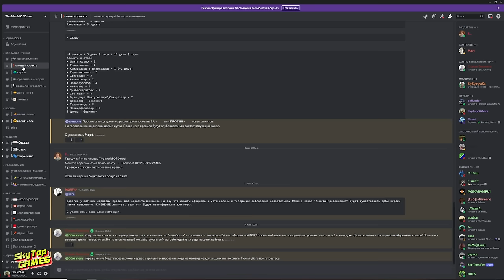МУТАЦИИ THE ISLE EVRIMA! ЧТО ЖДАТЬ?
🦕✅СЕРВЕР THE WORLD OF DINOS
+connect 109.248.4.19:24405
ТАЙМ КОД
00:00 ВСТУПЛЕНИЕ
01:35 ЧТО ТАКОЕ МУТАЦИИ?
03:33 МУТАЦИИ!
✅РЕКЛАМА ✅ Группа ВК:
НАШЕ СООБЩЕСТВО.